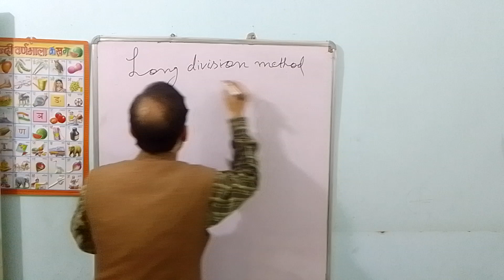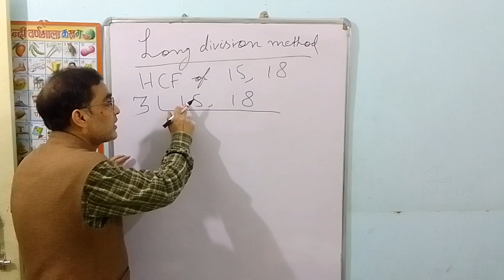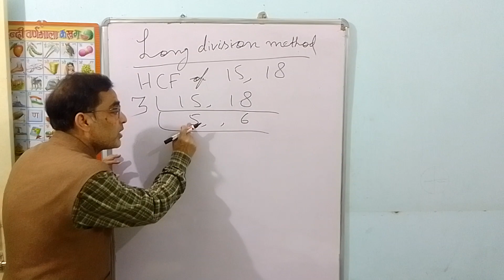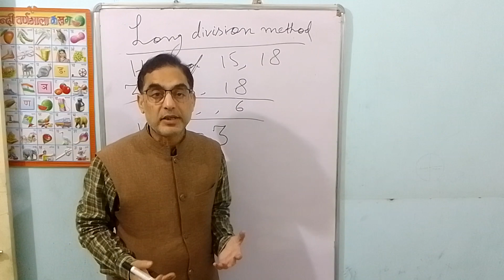HCF by long division method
In this video I have taught to solve HCF by long division method